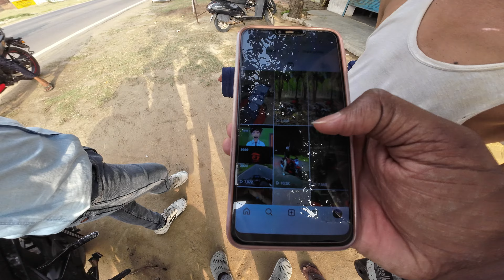TVS Raider 125 Wheel Cover Modification | How to Install wheel cover in TVS Raider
hello guys..